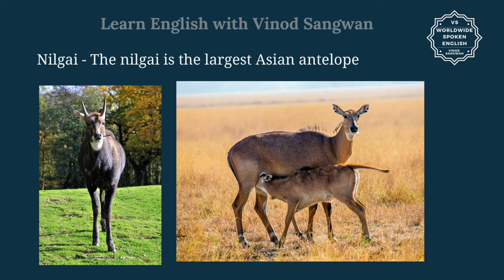नीलगाय को इंग्लिश में क्या कहते हैं ? nilgai ko English mein kya kahate hain | Spoken English classe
नीलगाय को इंग्लिश में क्या कहते हैं ? nilgai ko English mein kya kahate hain | Spoken English classes

इस वीडियो में आप nilgai का हिंदी में मतलब समझेंगे और साथ में nilgai का pronunciation भी सीखेंगें यानि की आप nilgai के अर्थ के साथ साथ ये भी सीखेंगें की nilgai को कैसे बोले या nilgai को बोलने का सही तरीका क्या है |

तो बस एक मिनट में सीखिए नीलगाय को|
Let’s learn Hindi Meaning of nilgai in detail.

नीलगाय का अंग्रेजी में अर्थ होता है
Nilgai - The nilgai is the largest Asian antelope

nilgai को इन उदाहरणों से और अच्छे से समझ सकते हैं